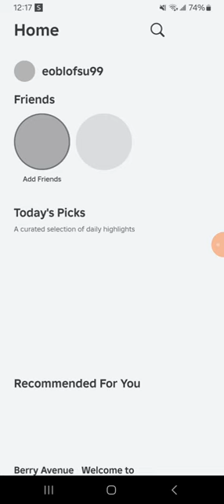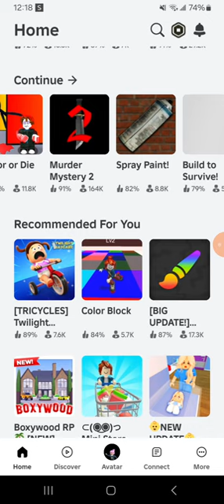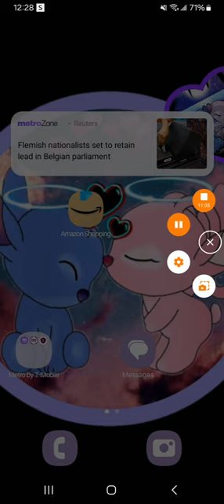watch me play roblox for more fun 😁 😂 😀 🤪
hi yall please don't be rude to people that's not nice
☆ROBLOX☆
•●BY:ANA GAMES●• ♡♡♡♡☆☆☆☆●•●•●•●○□○□○□♧◇♤☆▪︎¤《》¡¿